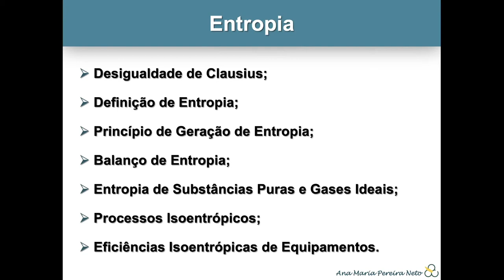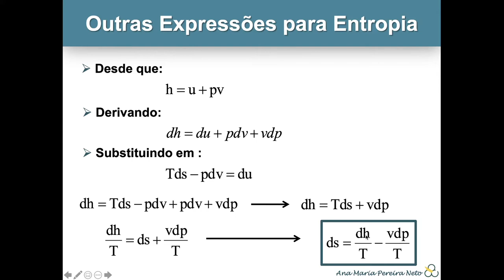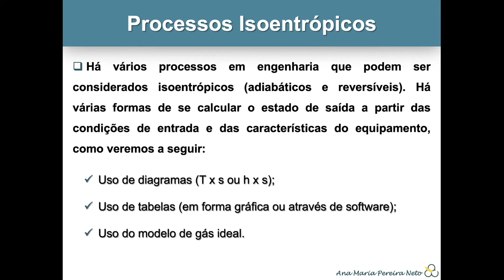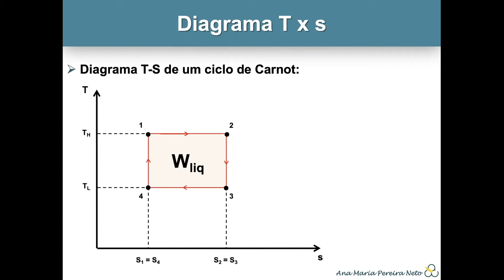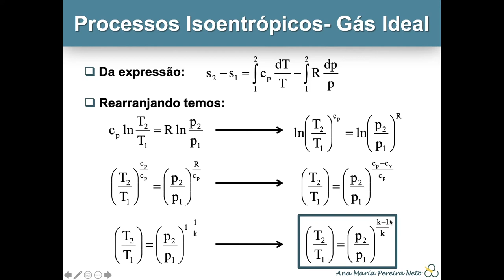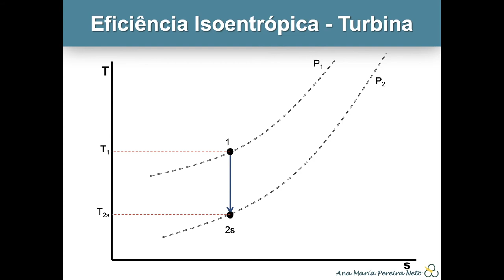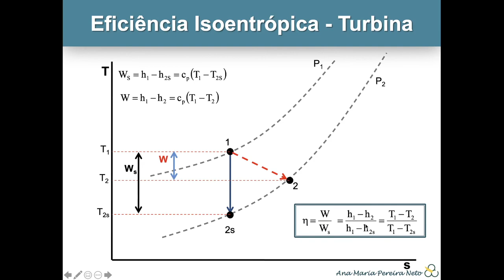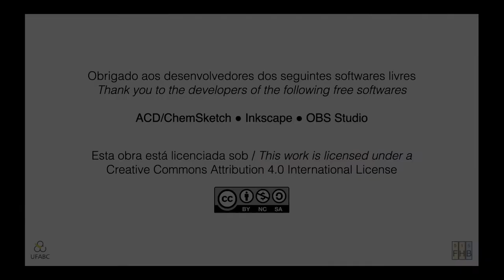Entropia – Parte 2 //// Termodinâmica Aplicada I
Nesta aula em dois vídeos (Partes 1 & 2), apresentamos a desigualdade de Clausius e, a partir desta, definiu-se a propriedade entropia para quantificação dos efeitos da segunda lei da termodinâmica. Apresentamos o princípio de geração de entropia e os mecanismos de transferência de entropia (calor e fluxo de massa). Apresentamos os balanços de entropia e como determinar a entropia de substâncias puras e gases ideais. Definimos processos isoentrópicos e apresentamos as eficiências isoentrópicas de equipamentos com escoamento em regime permanente.